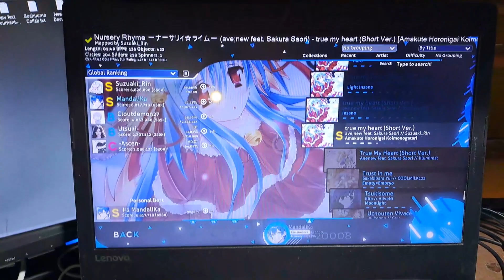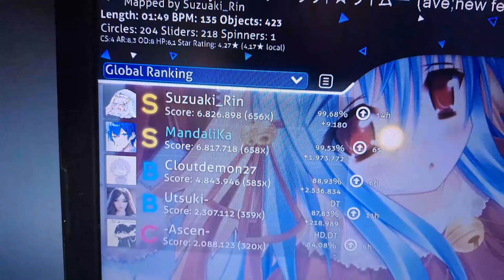osu! | ave;new feat. Sakura Saori - true my heart (Short Ver.) [Amakute Horonig...] (Suzuaki_Rin) FC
Come on, man. I want that first place...

*「Nursery☆Rhyme」OP theme song:*
ave;new feat. Sakura Saori - true my heart (Short Ver.)

Note: *This play was submitted during the 'Qualified' state of the beatmap. Keep in mind that changes to the beatmap still might happened.*
❯ Beatmap by *Suzuaki_Rin*

❯ Skin: *Mixed of 'Megumin (non-weeb)', 'Tashkent Non-weeb v1.0' and 'Rosie'*
- Megumin (non-weeb) [Interface]
*The hit circle elements are heavily based on Tashkent Non-weeb v1.0's hit circle elements.*

[Timestamps]
true my heart: 0:00
Extra Clip: 1:55